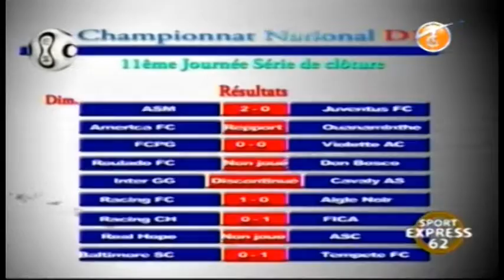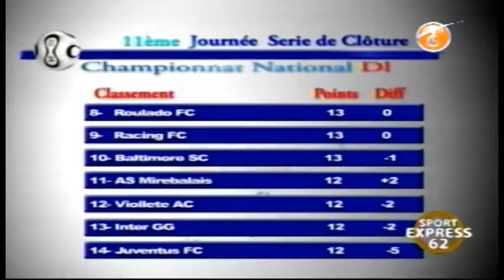SPORT EXPRESS 62 MARDI 25 OCT 2016 (LOCAL)